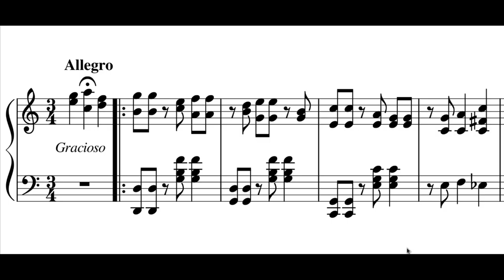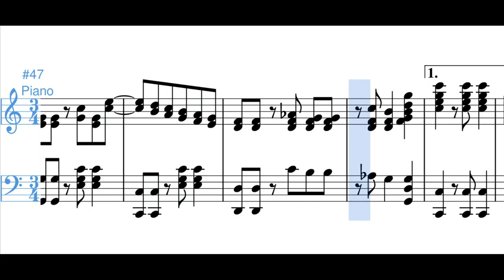Genio Alegre (pasillo) - Luis A. Calvo